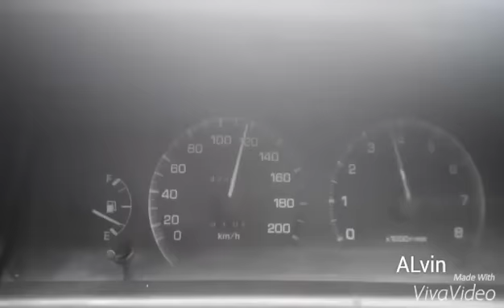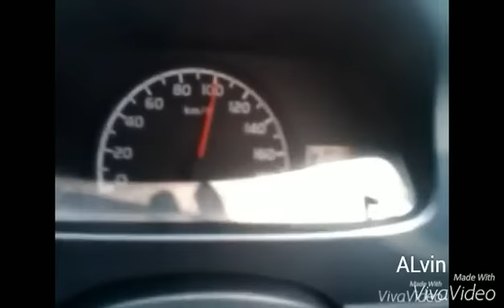ALFARRUQ main TekaTeki silang Tol karawang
Extreme driver bus ALFARRUQ mr gaplex 303 : line luragung_kuningan_ciawi_cirebon_Jakarta